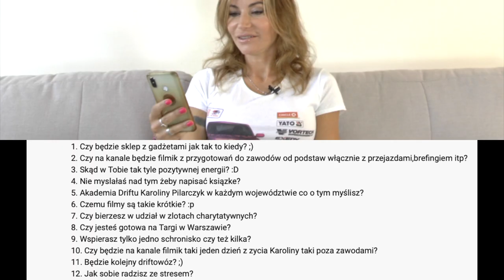Q&A 2 - dlaczego płakałam? czym nie potrafię jeździć? super fura jako pierwsze auto?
Wy zadajecie pytania, ja odpowiadam czyli seria Q&A. Jeżeli chcecie się dowiedzieć dlaczego płakałam? czym nie potrafię jeździć? super fura jako pierwsze auto? zapraszam do oglądania odcinka..

You ask questions, I answer, i.e. the Q&A series. If you want to know why I cried? What can't I drive? super cart as the first car? If Please check the video ..

PR Management
Renata Rogólska

Mariusz Dziurleja
Team Manager